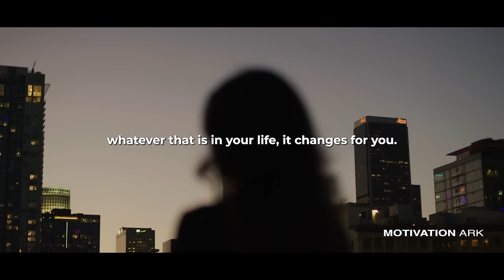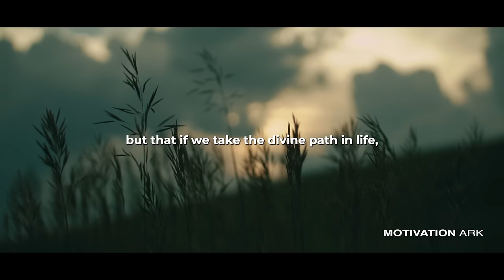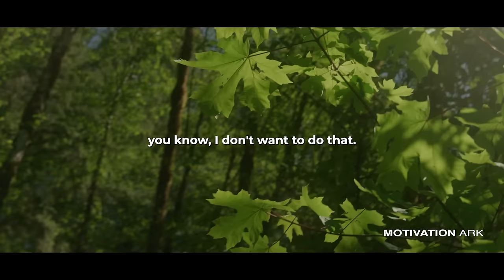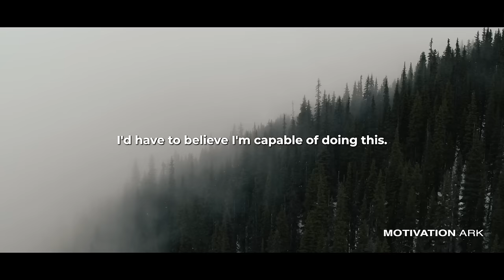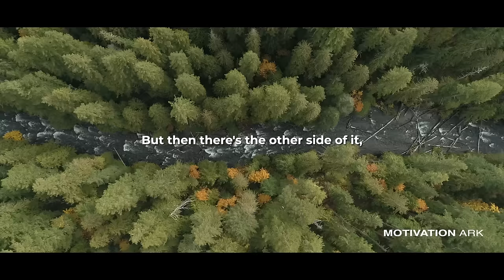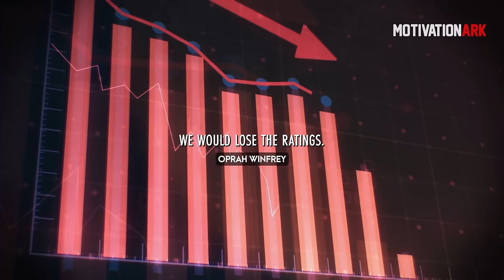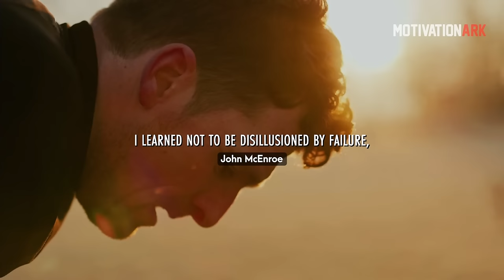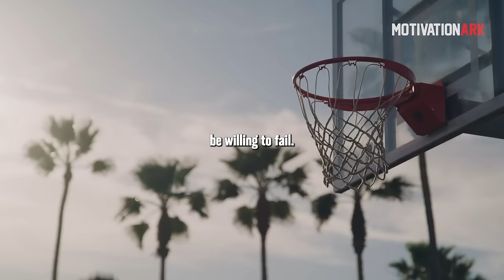Best Motivational Speech Compilation Ever - 2 Hours of Motivation To Change Forever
⚫️ Speakers
Oprah Winfrey
Arthur C. Brooks
Jay Shetty
Tom Bilyeu
John Assaraf
Sadhguru
Simon Sinek
Steve Jobs
Louise Hay

1) This video has no negative impact on the original works
2) This video is also for teaching purposes
3) It is transformative in nature
4) I only used bits and pieces of the videos  to get point across where necessary